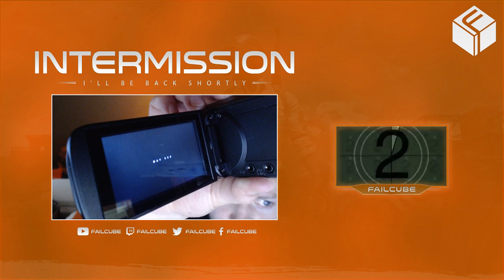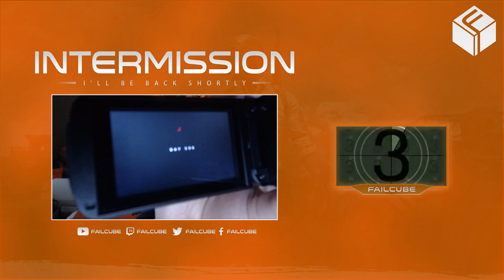State of Decay 2 Survival Pack Unboxing & Gameplay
Rob jumps into State of Decay 2 (which works cross-play on Xbox One and PC) and opens up a REAL-LIFE survival pack which features a survival's last journal entries...